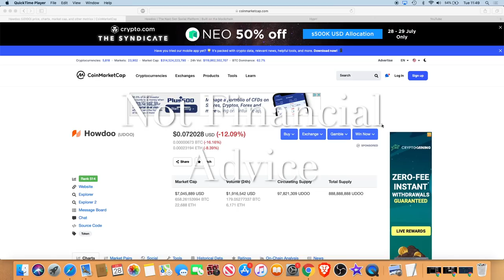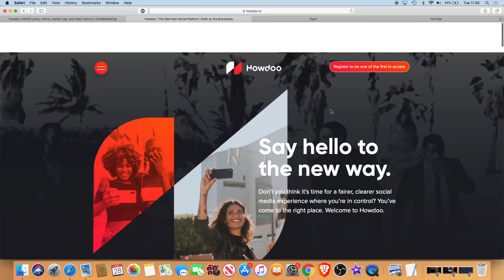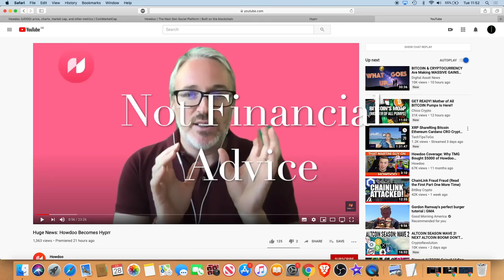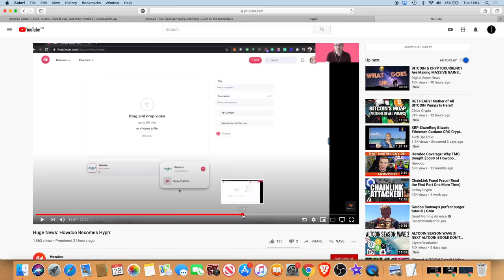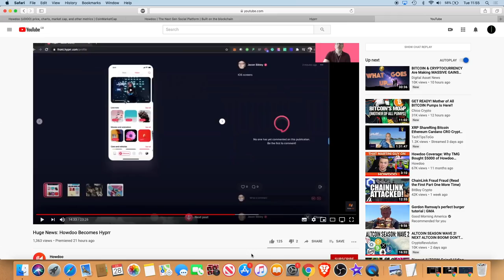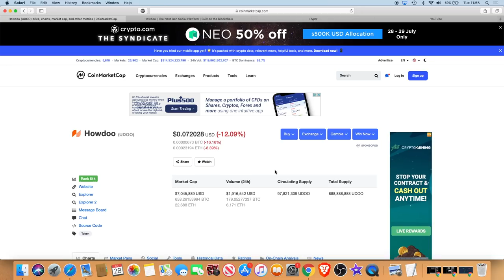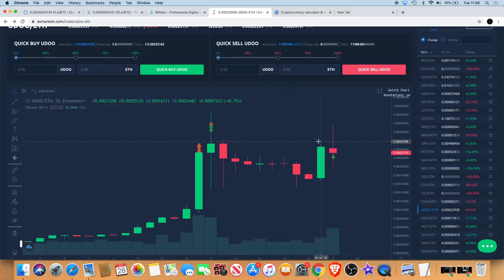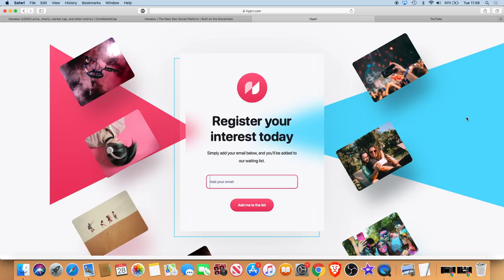Howdoo 'UDOO' Becomes HYPRR HYPE Token | Why I Bought the HYPE?!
Howdoo is a social media platform built on the Blockchain that is a Crypto hidden Gem where you can even earn crypto on your content or by viewing ads. With its current native 'UDOO' token it can be traded on certain exchanges listed on CoinMarketCap such as eXMarkets... But not for long as a huge rebranding campaign is being executed meaning that Howdoo will now be renamed as Hyprr & there will be a 1:1 token swap from 'UDOO' token the the new 'HYPE' token. With large social media influencers and celebrities on board as well as millions of potential users soon said to be coming to the platform, this could be one to watch in 2020/21.

I do not expect them, but donations are always accepted and appreciated:
My addresses -
BTC: 3A9EcsoaZQquiu4uVGQojXbE84VHGrDnp8
ETH: 0x789315ae0c3f32ae6a4a38c01dac4054282fbf61